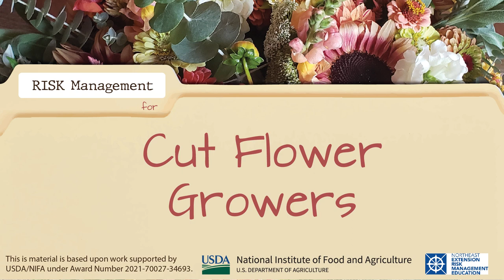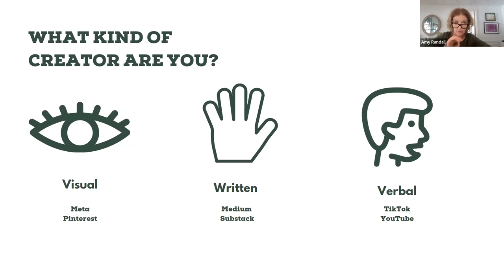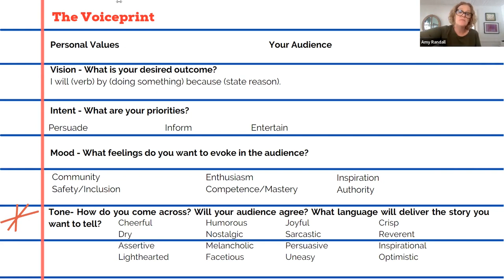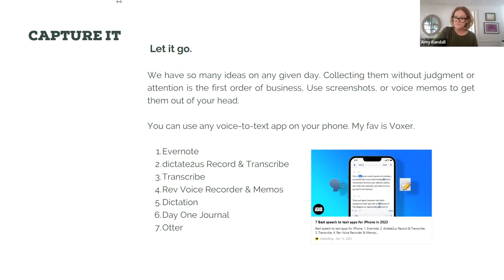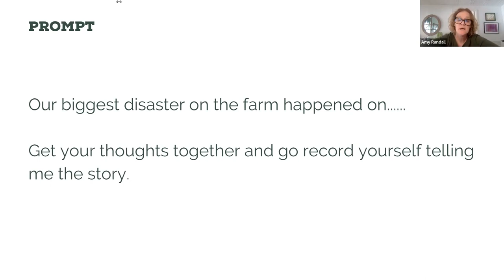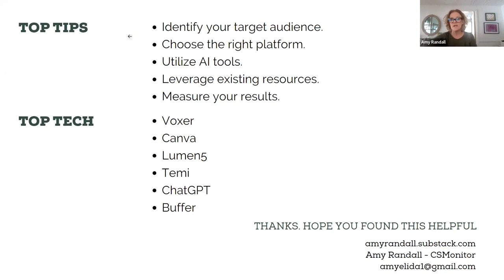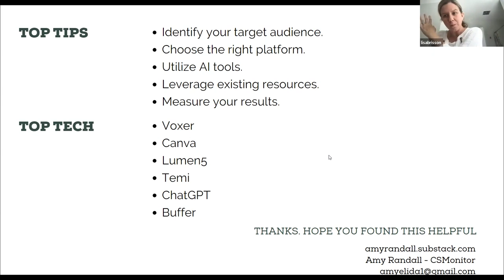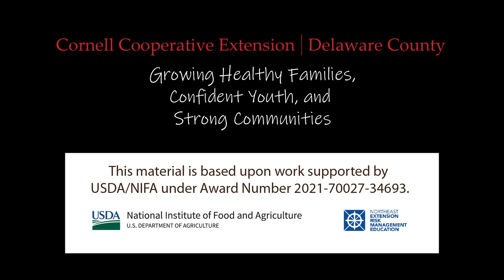Storytelling for Flower Farmers: Finding your Voice with Amy Randall of Knot Hollow Creative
Writing Coach Amy Randall of Knot Hollow Creative discusses her method for creating authentic, engaging content. She shares her expertise on finding one's voice in the business world, emphasizing authenticity and resonance with the audience. Amy discusses the importance of identifying oneself as a creator and choosing platforms that align with one's strengths, whether visual, verbal, or written. She introduces the concept of a "voice print" to help creators understand their unique style and message. Amy also provides practical tips for capturing ideas and transforming them into engaging content, utilizing tools like Boxer, Temi, and Lumen 5. She encourages experimentation with different platforms and emphasizes the importance of measuring results and adapting accordingly. Finally, Amy offers support to fellow creators and encourages them to take up space and share their voices. Throughout the presentation, she provides personal anecdotes and examples to illustrate her points.